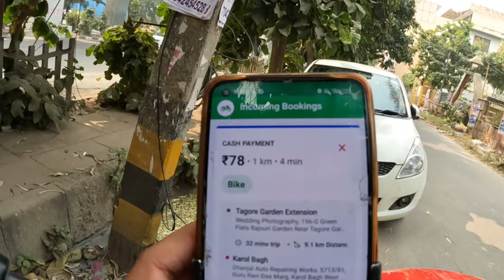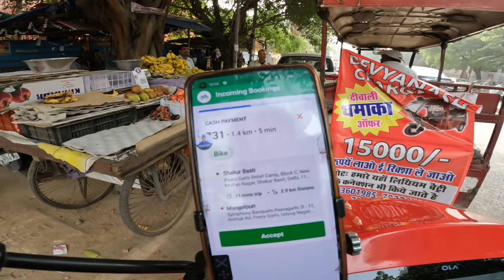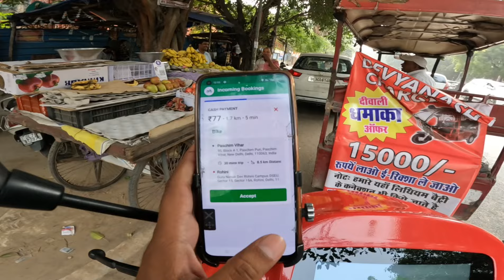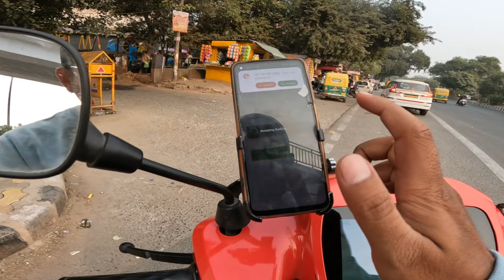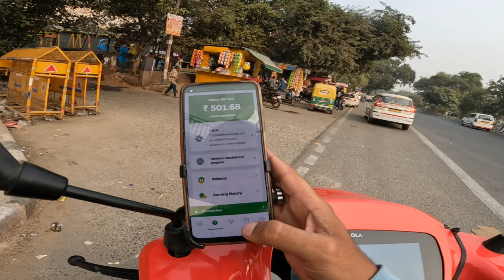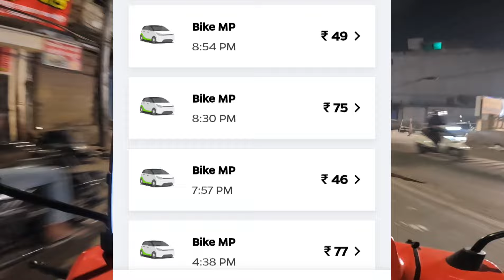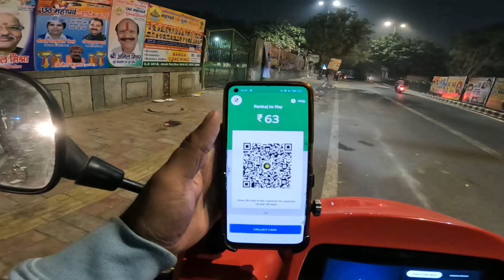OLA Food & Bike Taxi & Parcel Delivery Job Full Day Earning Salary ! Rate कम हुआ पर 1000₹ कमाई हो गई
Zomato, Swigggy, Shadowfax, Borzo, Porter Delivery Boy दिल्ली में पुरे दिन कितने पैसे कमाता है ! गिग्ग्स आने के बाद ! Full Day Earning